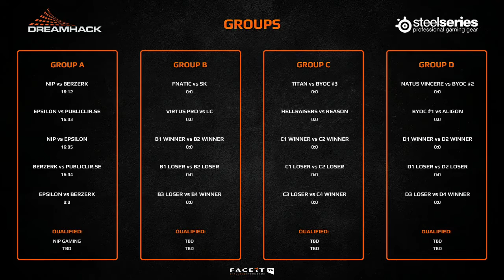CS:GO VODS | Berzerk vs Publicir - DREAMHACK SUMMER - Group A - 2014